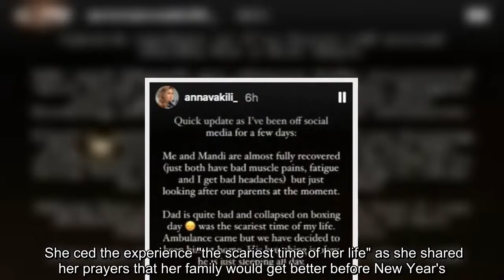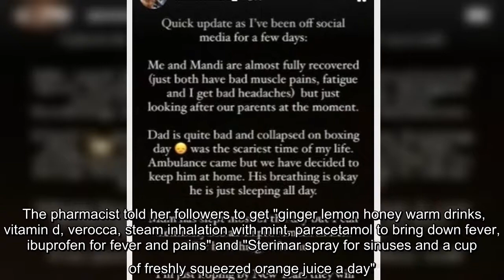Love Island's Anna Vakili says coronavirus-stricken dad collapsed on Boxing Day